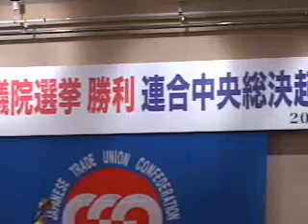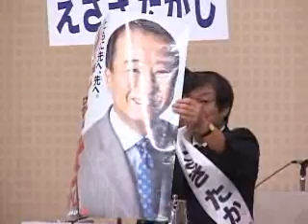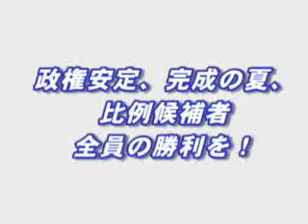第22回参議院選挙勝利 連合中央総決起集会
第22回参議院選挙勝利 連合中央総決起集会の模様。